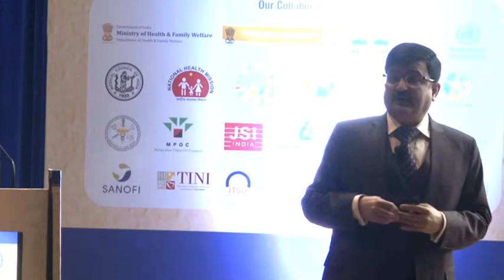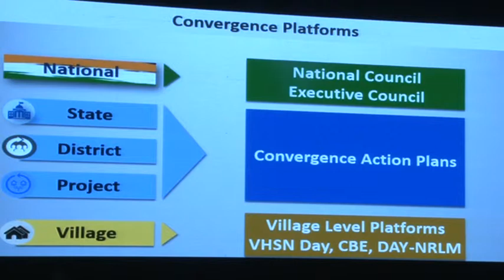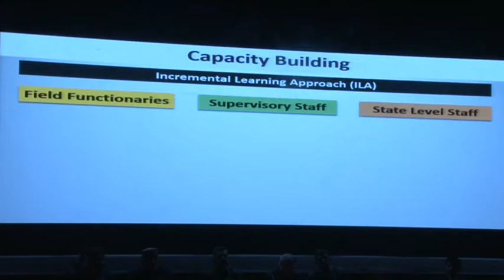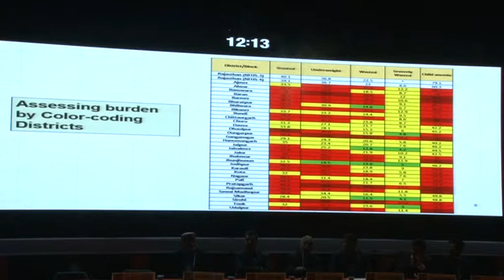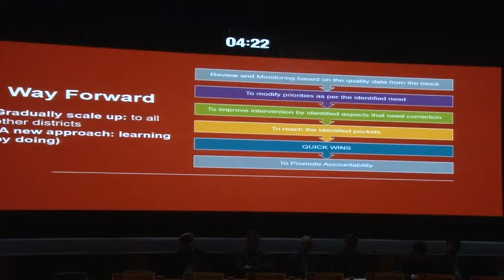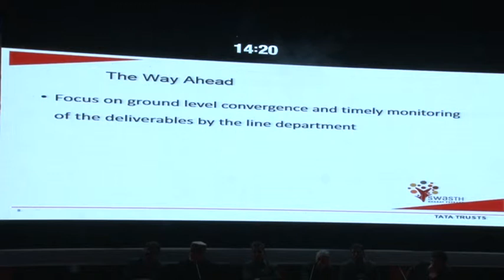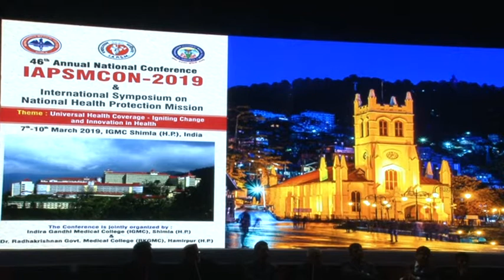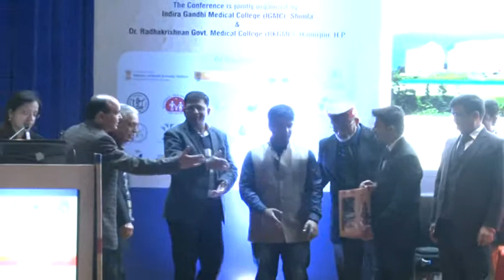Poshan Abhiyan IAPSMCON2019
Plenary session on Poshan Abhiyan IAPSMCON 2019 IGMC Shimla